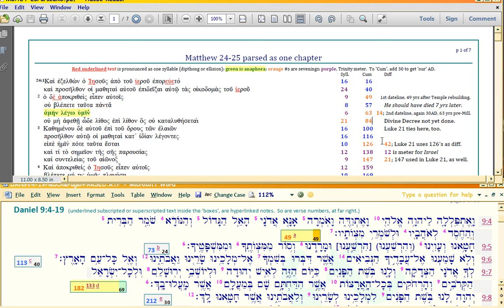How Matt24:2 'tags' Dan 9:4 Meter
Watch in HD. Yes, we really do have ORIGINAL Scripture.  Proven by, testing syllable counts which are used as indexers, concordances.  Here, how 49 and 63 used in Matt24, 'tag' Daniel 9:4, Genesis 1:3, Psalm 90:3, and how 84 tags Psalm 90:4.  So you know what verses you are to remember as you read Matthew 24:2-4!

Notice, that if syllable counts are required and we can clearly SEE them, then we must have both a) the ORIGINAL WORDS MATTHEW WROTE (so his Gospel HAS TO BE originally penned in Greek) and b) THE ORIGINAL WORDS in the OT passages being tagged.

So much for all those nutters who claim God couldn't preserve His Word, or for the nutters who claim His Word is inspired in the KJV!  LIARS!  Proven!